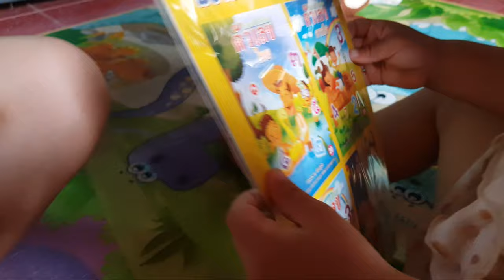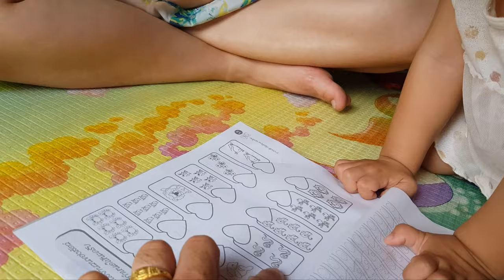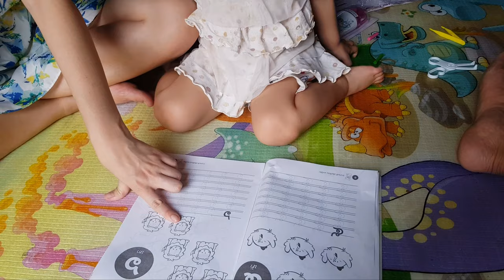รับแฟนกลับจากขอนแก่น ไปเที่ยวหาลูกสาว♥️น้องเฌอแตม